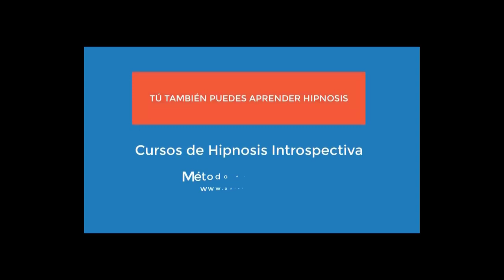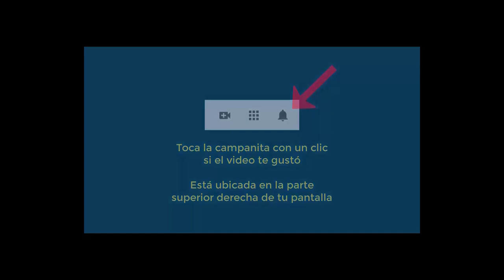4813 Aurelio Mejia. Finalización 3er curso hipnosis introspectiva en línea, por Zoom, 2 mayo 2021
Finalización del tercer curso de hipnosis introspectiva Aurelio Mejía en línea Internet, por Zoom, 2 mayo 2021